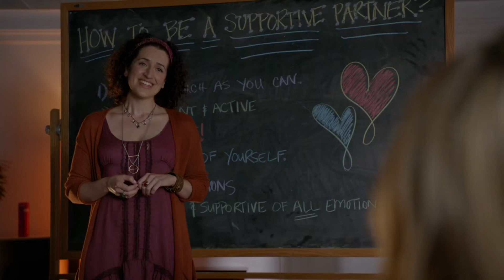Caroline Loses Control In Class - The Vampire Diaries 7x09 Scene